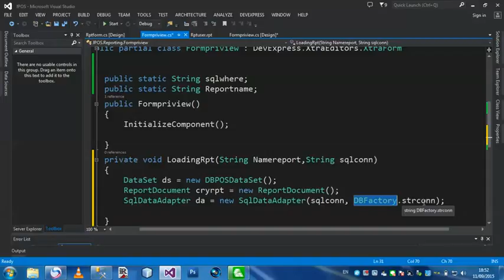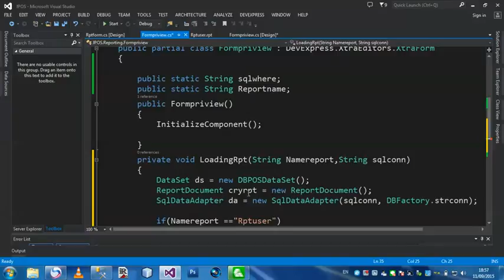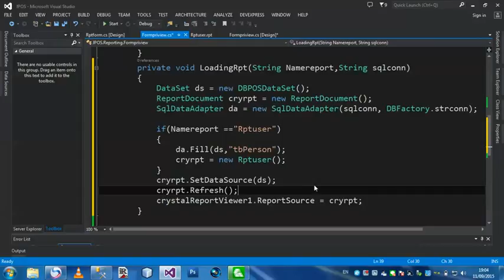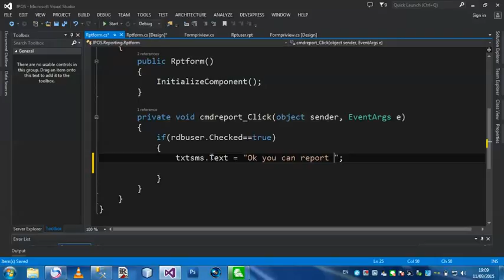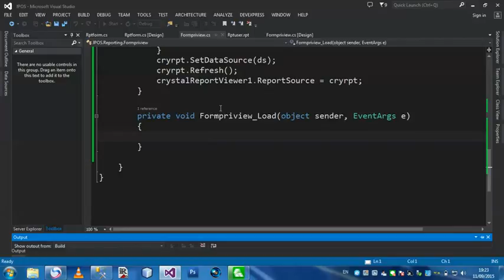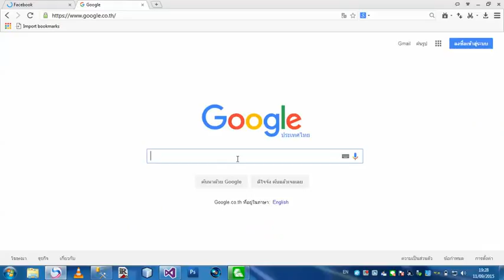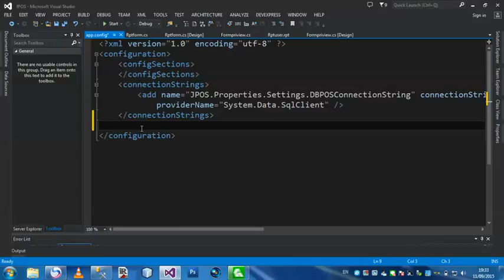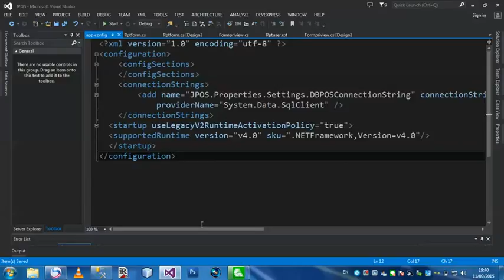Jai Dee Teaching Reporting in C#.Net in VS 2013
วิดีโอสอนทำตวลายงานบนตว VS 2013 ให้น้องๆได้ดูเปันบนเรียนนะครับ
ผมหวังว่าน่าจะช่วยน้องๆได้ไม่มากก่อหน้อยนะครับ ขอบคุณ